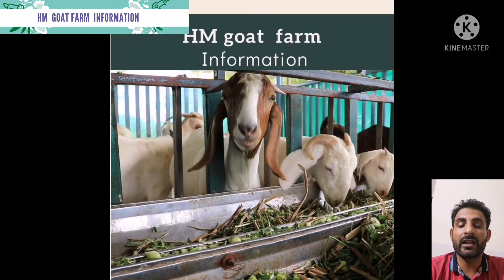34/ Treatment of closed goats teat. traetment of goat udder. bakriyon k band thun ka ilag.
Treatment of closed goats teat. traetment of goat udder. bakriyon k band thun ka ilag. bakriyon k hawana k masail. Reason and treatment for why goats' teat  are closed.  precaution of closed teat goat.
HM goat farm information
آج میں آپ کو اس ویڈیو میں بتاؤں گا بکریوں کے تھن بند  ہونے کی وجہ اس کا علاج اور اس کی احتیاط